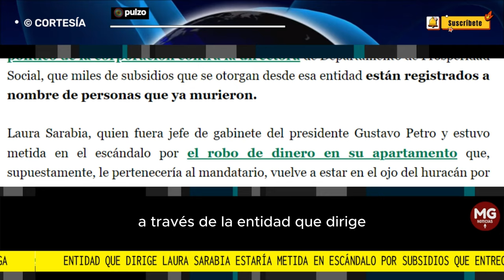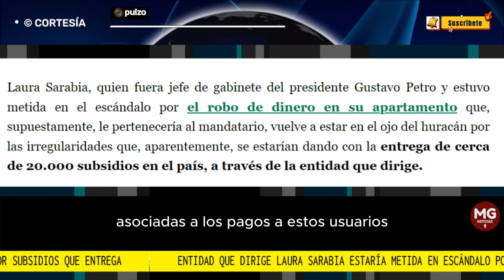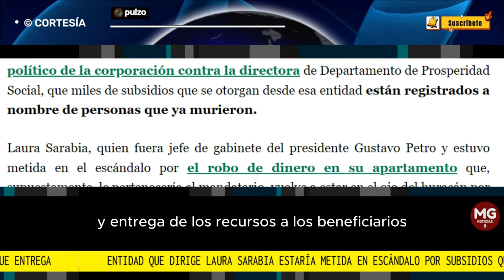🔴 ENTIDAD QUE DIRIGE LAURA SARABIA ESTARÍA METIDA EN ESCÁNDALOS POR SUBSIDIOS QUE ENTREGA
Laura Sarabia, quien fuera jefe de gabinete del presidente Gustavo Petro y estuvo metida en el escándalo por el robo de dinero en su apartamento que, supuestamente, le pertenecería al mandatario, vuelve a estar en el ojo del huracán por las irregularidades que, aparentemente, se estarían dando con la entrega de cerca de 20.000 subsidios en el país, a través de la entidad que dirige.
PULZO